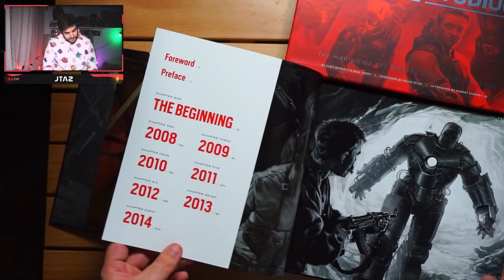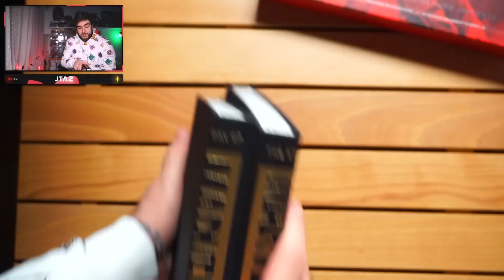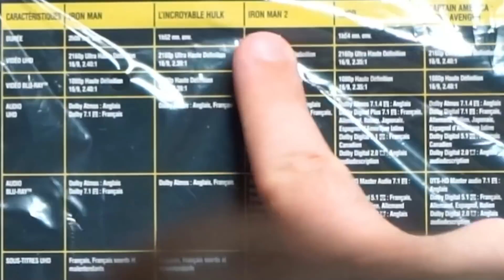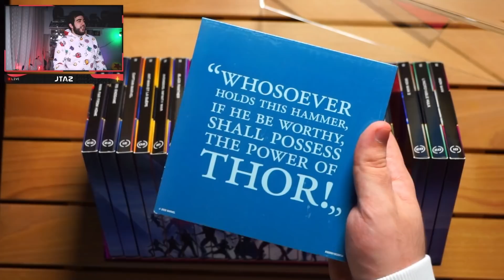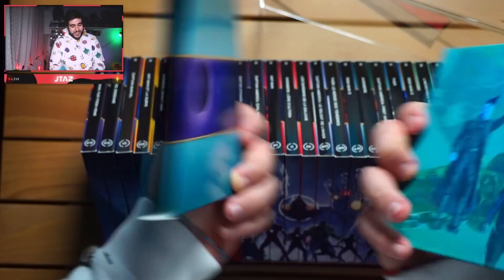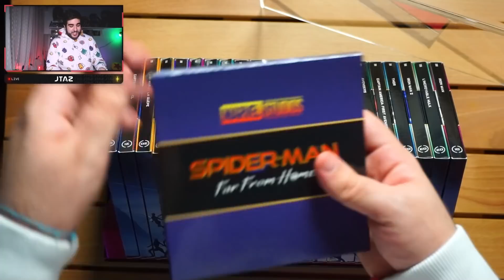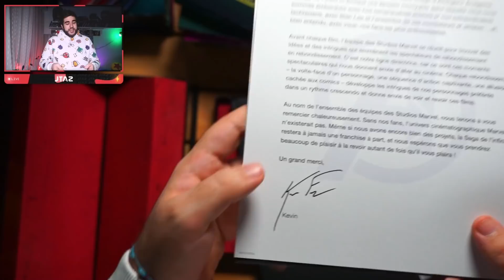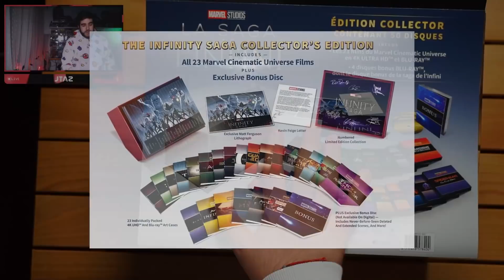COLLECTOR'S EDITION del MARVEL CINEMATIC UNIVERSE - UNBOXING (Speciale 100K)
Ciao a tutti, oggi vi porto un nuovo video unboxing SPECIALE per i 100K ISCRITTI derivato dalle streaming su Twitch nel quale andremo ad aprire due pacchi a tema Marvel MOLTO GOLOSI :D

COLLECTOR'S EDITION

0:00 Intro (ASCOLTATE TUTTO MOSTRI)
0:11 Riassunto dei Pacchi di Oggi
0:43 Pacco #1
4:11 Pacco #2 (PAZZESCO)
15:46 Post Credit con Dario Moccia